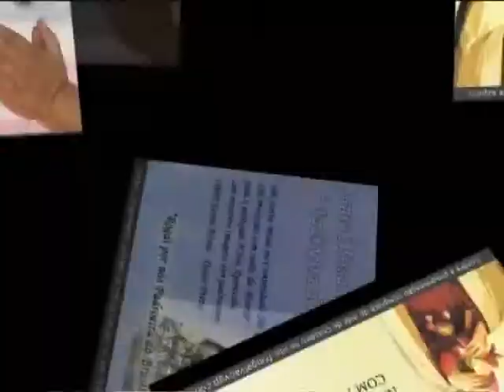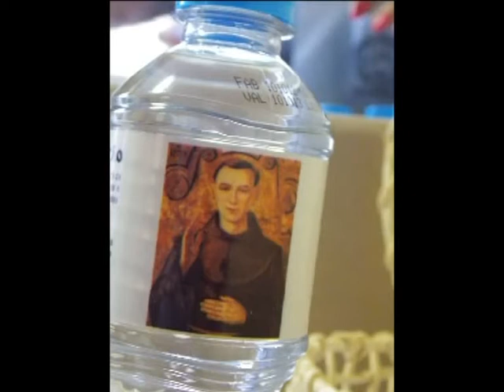Festas de Outubro na Paróquia Frei Galvão - VGP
Apresentação das fotos das festividades de outubro na paróquia Frei Galvão.